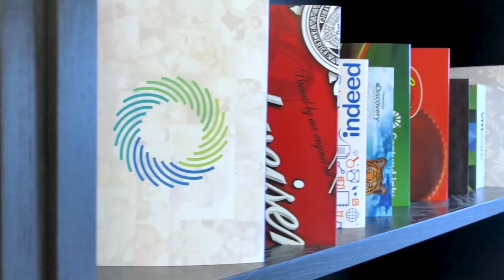PowerStick Company Video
Welcome to PowerStick.com!
We are a promotional products supplier that specializes tech products and packaging solutions. We design, engineer, assemble, brand, print, package and ship our products all under our roof. Take a look at this video to get a glimpse into our daily routine.